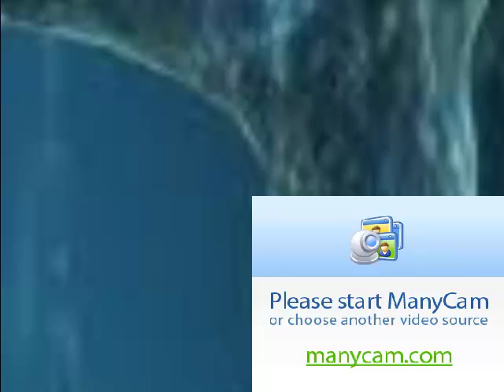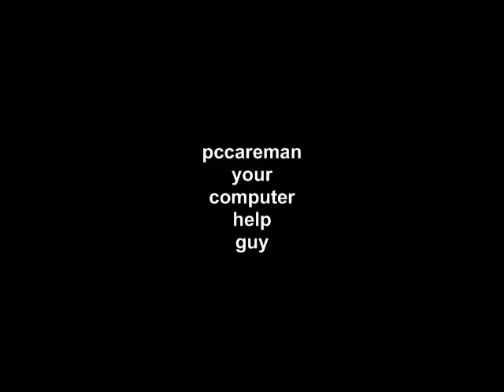ram virus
virus in memory